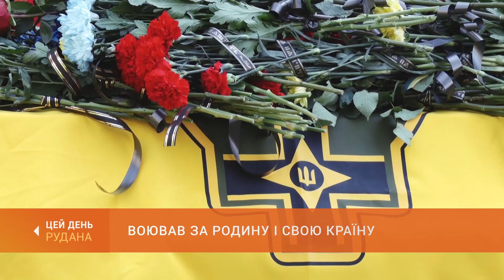Воював за родину і свою країну: криворіжці провели в останню путь героя-захисника Олександра Дишка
На куп'янському напрямку загинув наш земляк, 38-річний боєць Олександр Дишко. Його боротьба на найгарячіших ділянках фронту тривала майже два роки. Сьогодні рідні, друзі та колеги проводжали Героя в останню путь.